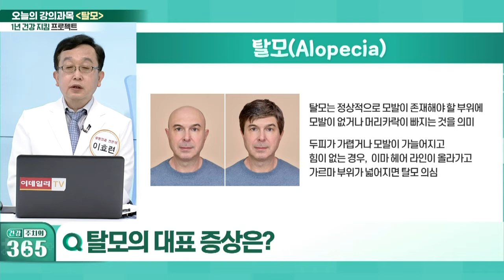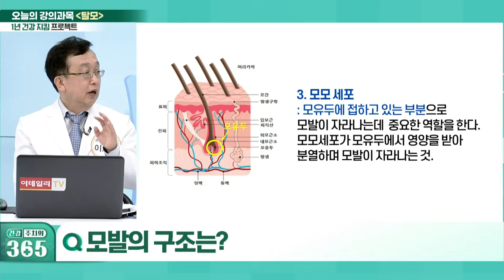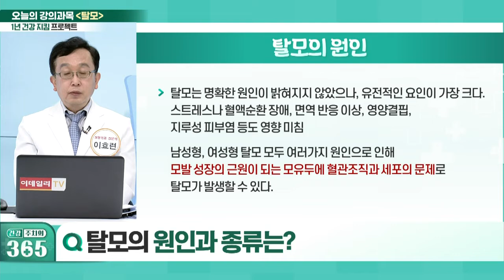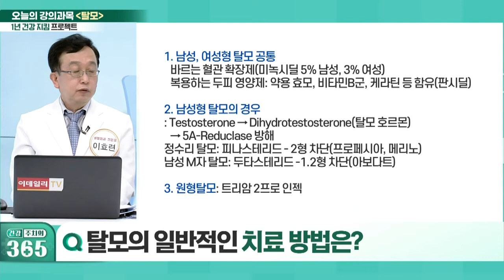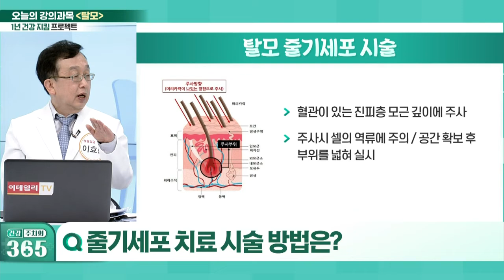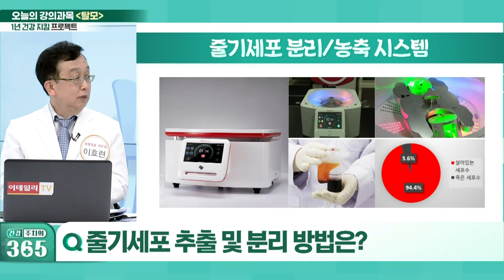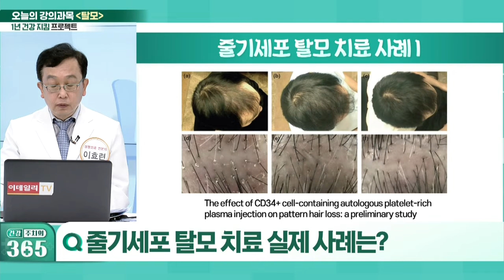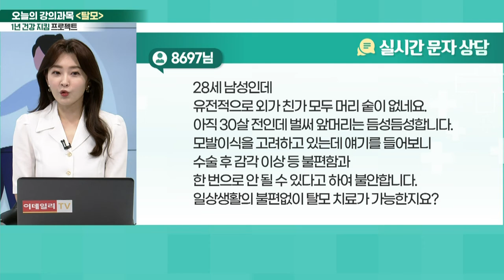건강 주치의 365 (20220430)